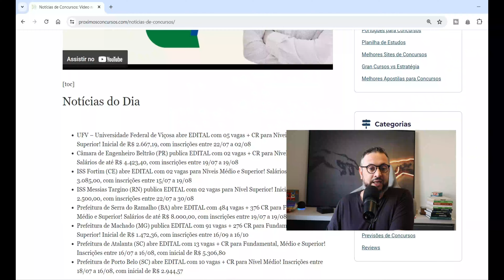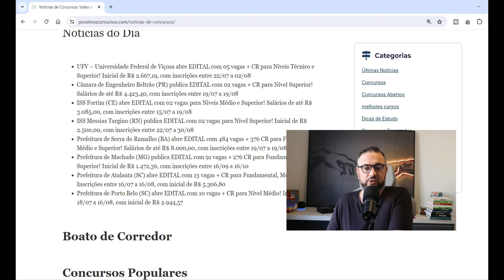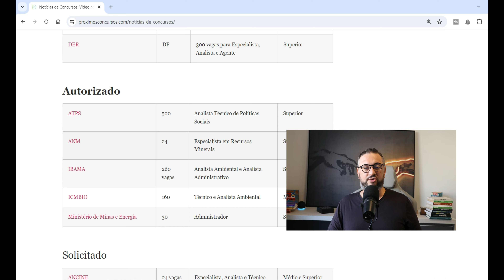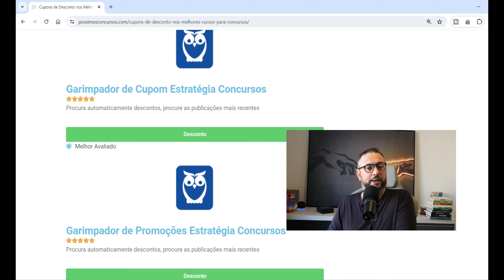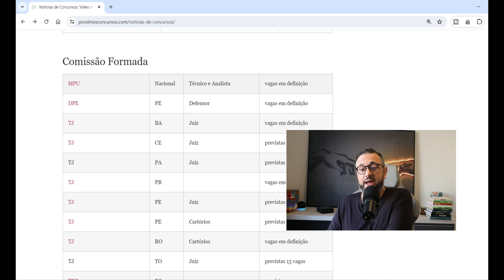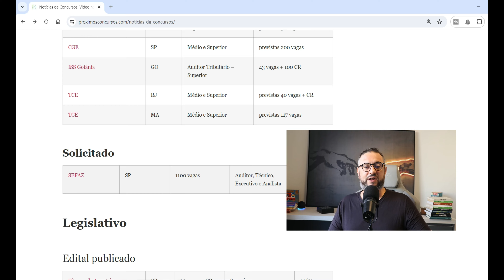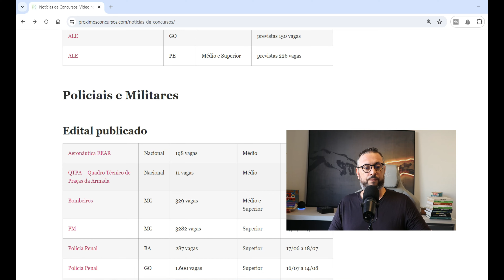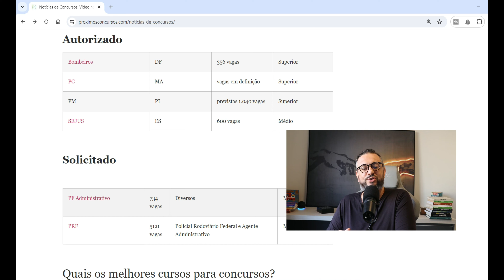🚀📬 Notícias de Concursos Abertos e Previstos: Descubra as Oportunidades do Momento (18/07/2024)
Abração

📢 CURTA NOSSO TRABALHO:
Alguns artigos importantes: